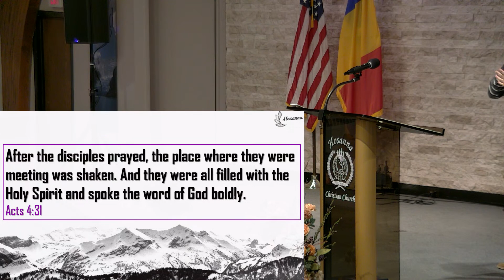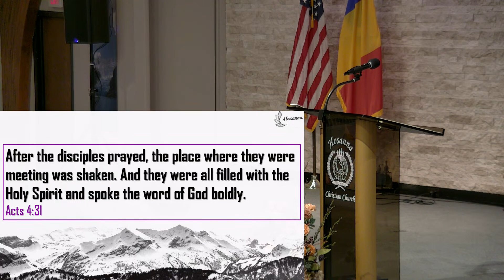Hosanna AM - October 8, 2023 - "Do Not Be Anxious" - Christian Buia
Sunday morning,

2915 Normandy Rd.